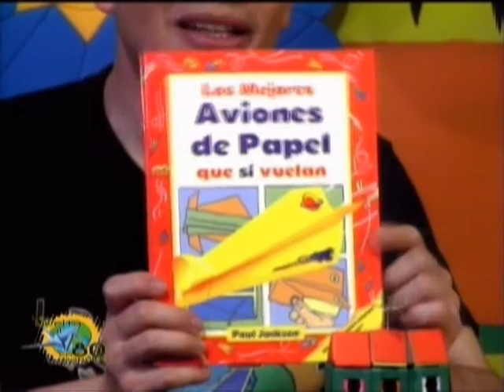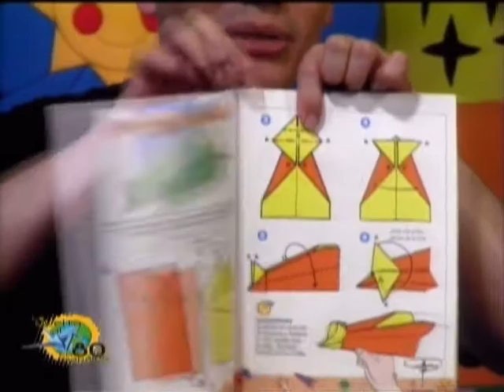Avion "Nariz de aro" (P. Jackson)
Aqui te compartimos un avion muy interesante y que ademas vuela muy bien